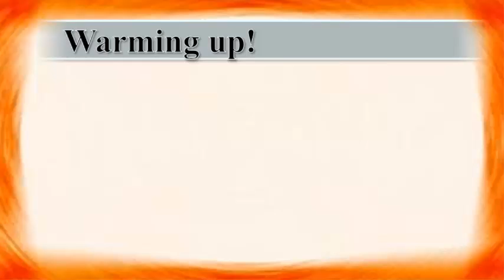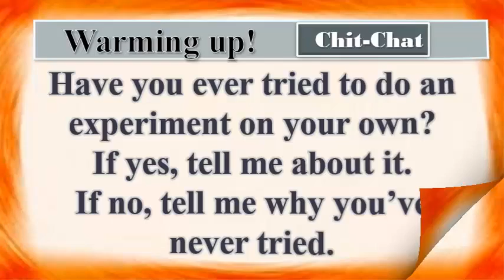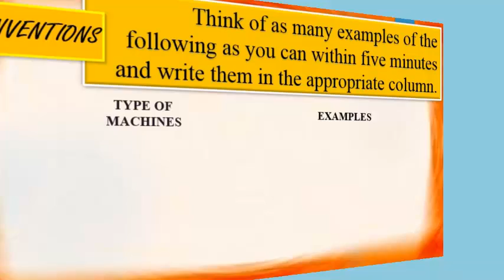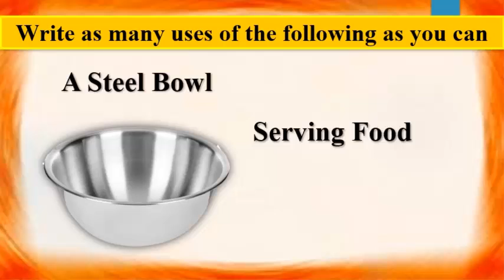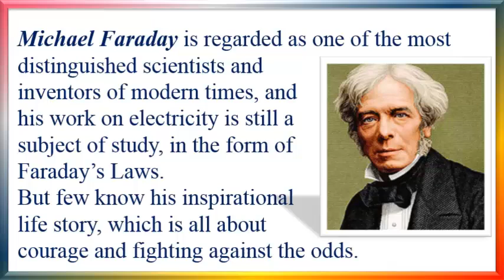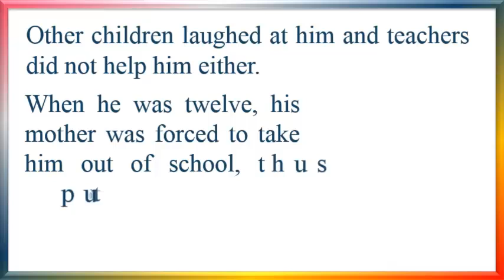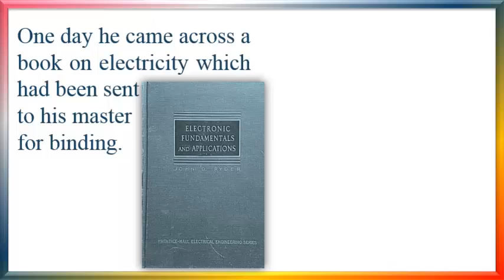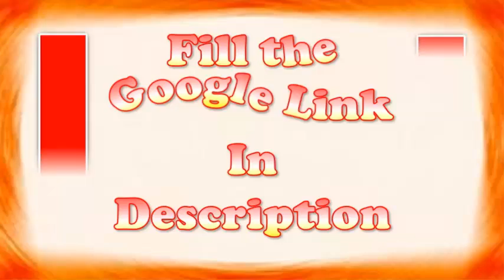Std 9 English 3.5 Great Scientists (Part 1) BMC VTC Urdu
Lecture Topic:  3.5 Great Scientists (Part 1)